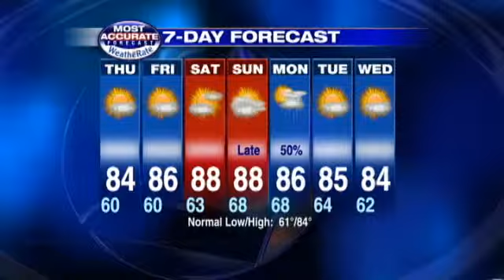Central Florida Warms Up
Chief meteorologist Tony Mainolfi brings you Thursday's weather forecast.